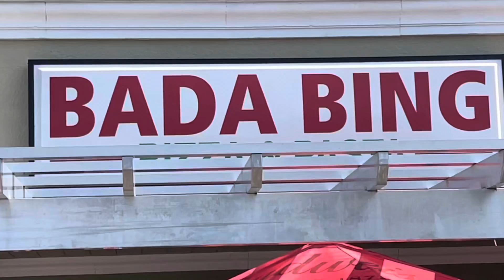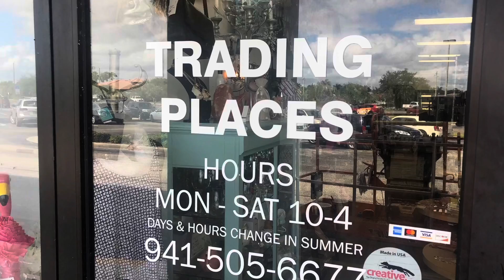Out And About Venice at Benny Bada Bing